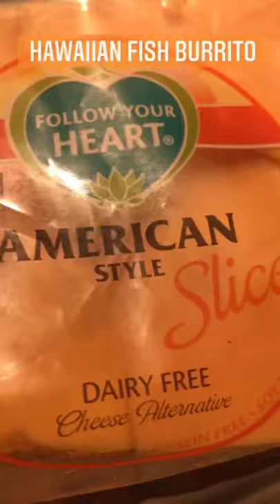Hawaiin Mahi Mahi Burrito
Do you love late night Burrito? How about Mahi Mahi ?  Time to eat with this quick reel !